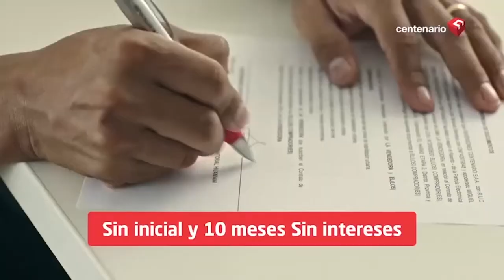Montenegro se ratifica: “El Perú es un país de violadores”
🔴PhillipButters: “Intentan desviar la atención de los desastres que son las políticas en defensa de la mujer de este gobierno”